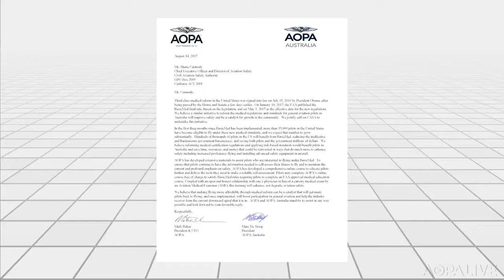AOPA (USA) and AOPA Australia call for medical reform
AOPA (USA) and AOPA Australia sign a joint letter to CASA calling for private pilot medical reform.